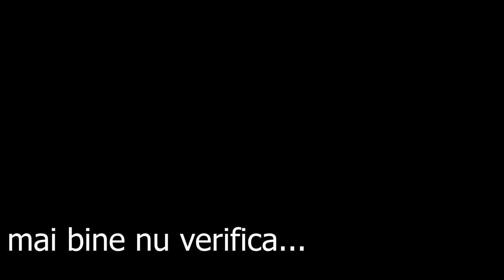PE SCURT, ATACATI DE CLOVNUL UCIGAS